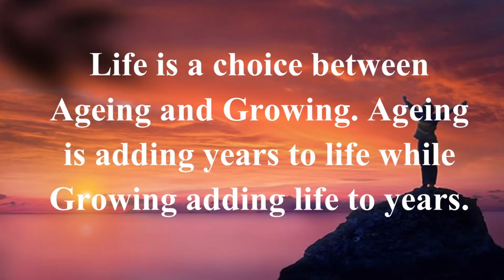Daily Motivational Quotes Life is a choice between Ageing and Growing Ageing is adding years to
Life is a choice between Ageing and Growing. Ageing is adding years to life while Growing adding life to years.